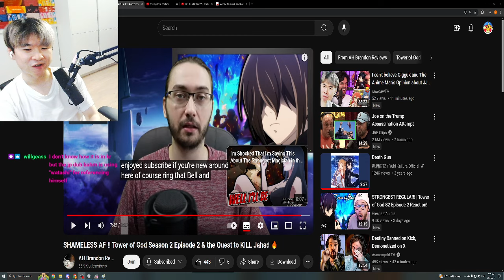Tower of God Season 2 Episode 2 & the Quest to KILL Jahad 🔥 | Reacting to AHBrandonReviews